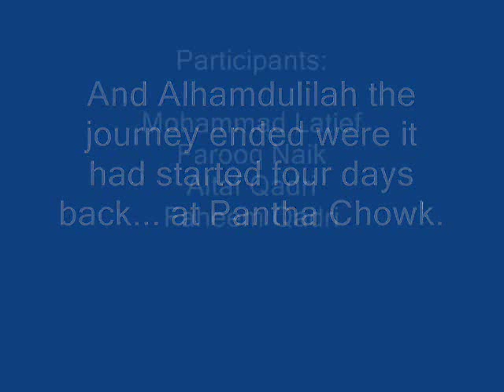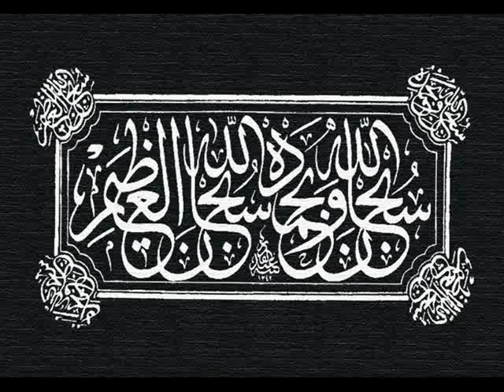Trek to High Altitude Tarsar Lake in Kashmir - Part -6 of 6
Part 6 of a 6 day trek to high altitude Tarsar Lake in Himalayas in Indian-administered Kashmir in July 2009.